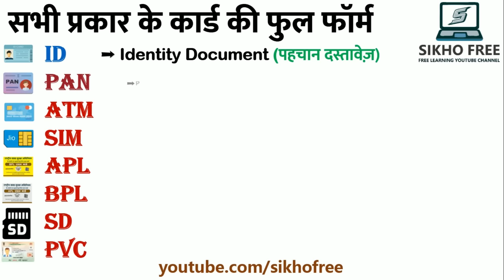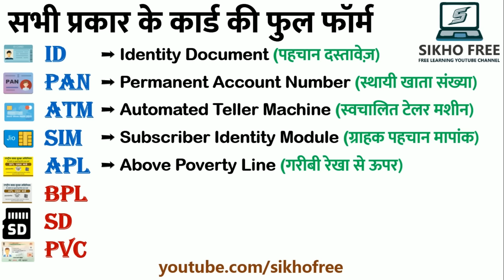ID, ATM, SIM, APL BPL, SD, PVC card ka full form kya hai in hindi / most important full form gk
पैन कार्ड का फुल फॉर्म
सिम का फुल फॉर्म क्या है?
एटीएम कार्ड का पूरा नाम क्या है?
PAN का Full Form क्या है?
पैन का फुल फ़ॉर्म क्या होता है?
PVC ka full form
apl ka full form in hindi
apl ka full form kya hai
apl bpl ka full form
sd ka full form in hindi
sd ka full form kya hota hai
sd ka full form kya hai
sd ka full form whatsapp
bpl ka pura naam
apl ka pura naam
atm ka pura naam kya hai
एटीएम का पूरा नाम क्या है
bpl ka pura naam kya hai
atm ka pura naam ki
atm ka pura naam bataiye
एटीएम का दूसरा नाम क्या है?
Pan का पूरा नाम क्या है?
पैन कार्ड को हिंदी में क्या कहा जाता है?

all important full form
very important full form
some important full form of gk
some important full forms for general knowledge

top 100 important full forms
Full forms of words
atm ka full form kya hai
atm ka full form name
atm ka full form atm ka full form

full form of rsvp in wedding cards in hindi

pan ka pura naam kya hai
pan ka pura naam kya hota hai
pan card ka pura naam kya hai

sim ka pura naam kya hai
sim ka pura naam kya hota hai

आधार कार्ड का फुल फॉर्म
पैन कार्ड का फुल फॉर्म क्या है
सिम कार्ड का फुल फॉर्म
एसडी कार्ड का फुल फॉर्म
आधार कार्ड का फुल फॉर्म क्या होता है